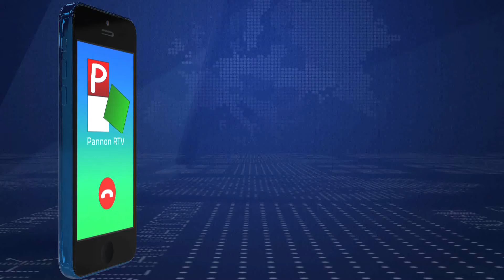2020.11.28. - Marad a borongós, hideg idő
Folytatódik a borongós, ködös, az évszakra jellemző hideg időjárás, hajnali enyhe faggyal. Vasárnap napközben elszórtan szitálás, gyenge eső még előfordulhat Vajdaságban, azonban estére már sok helyen felszakadozik a párás nedves légtömeg.